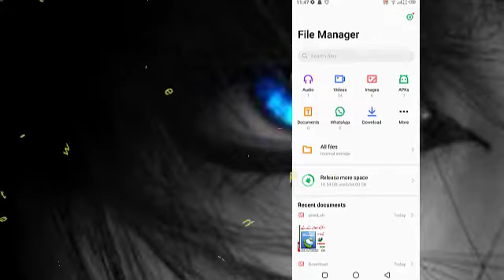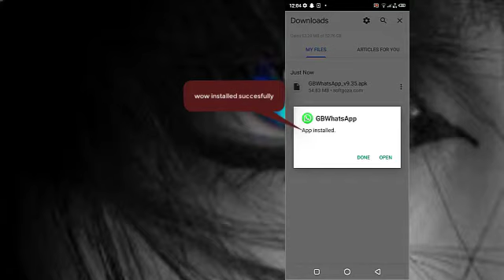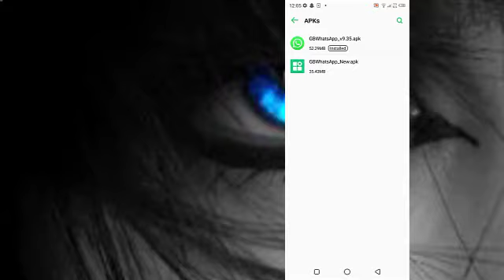How to Fix Parsing Error | There Was a Problem Parsing The Package | Parsing Problem Fix 100% Solved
hello guys.
this is sajjad ali my channel is all about on Computer skill and tricks , Online Earning and also on Mobile problems solution and tricks.
this video is only for learning and problem solution purpose if you have any issue with this video please don't make a since just email me i will delete the video.